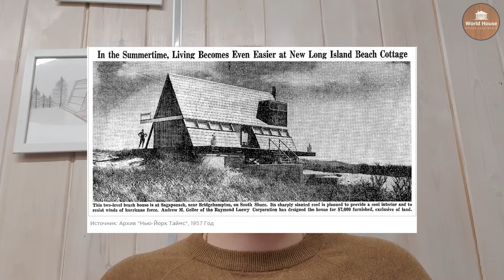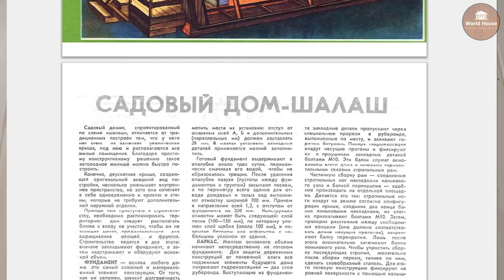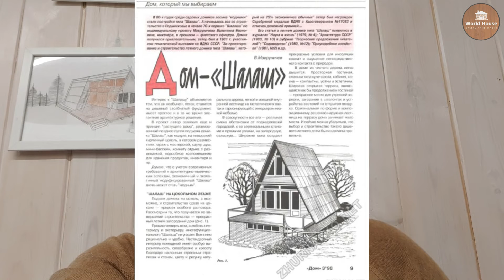ДОМ - ШАЛАШ - История происхождения идеи..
- ссылка на проекты и цены

В сегодняшнем Выпуске Мы решили рассказать историю происхождения первых A Frame домов, шалашей, А образных домов!
Кто те самые первооткрыватели и архитекторы придумавшие этот простой и интересный дом, который многим нравиться сегодня! Какие были дома десятилетия назад? Сегодня Мы расскажем Вам об этом!

По всем вопросам строительства и проектирования:
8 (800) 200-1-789 - звонок бесплатный ☎
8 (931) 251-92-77 - звоните, пишите ватсап/вайбер📱
Или задавайте их в комментариях 👇🏻